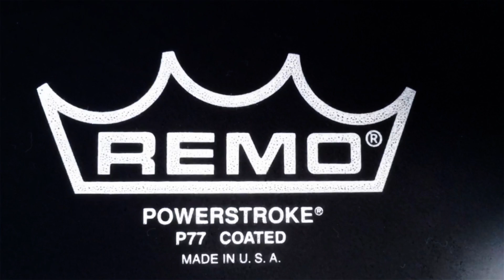Remo Powerstroke P77 Coated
If you like what you’ve seen or want to help me continue to make this videos for free please visit my patreon page for more informations of the perks and benefits that all my patreons recieve.

Endorsed by DW Drums, ESP Guitars, Zildjian Cymbals, Vic Firth Sticks, Remo Drumheads, Shure Microphones, SKB Cases, K&M Micstands, Kicker Dampening Pads, ZAOR Studio Desks, Genelec Studio Speakers, Gruvgear, API Preamps